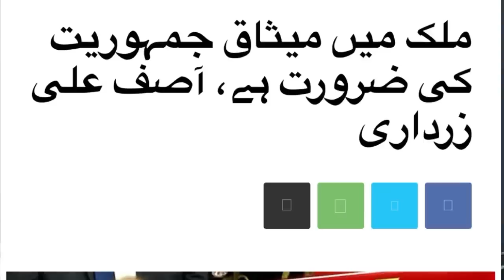The Final Meeting? Imran Khan Gets A Big Support AT Zaman Park Today. | Abdul Qadir